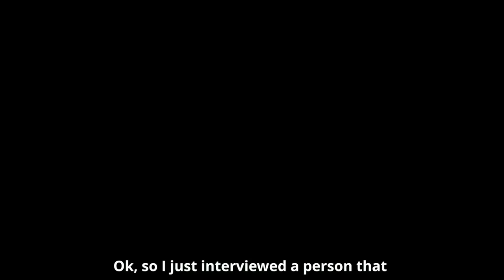The Story of The PORTAL FRUIT | Blox Fruits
This is a Roblox story/ Blox fruits story about the Portal fruit. A kid causes mayhem and kidnaps people to his dimension using the Portal fruit. The Pirates and Marines work together and search for this Portal fruit user. Their will be many Blox fruits PvP scenes, Portal Combo scenes.  I Hope You Enjoyed Today's Video! 😁

(Contributors)

Script Writer: @noobplayswithmac @mystanime3871

Voice Actor
Vex: @loppicat
Bob: @TheGamingSnowman
Vanessa: Brookey
Pete: @loppicat
Jones: @THPlayz
John: @MechaYT
Kid: @yuhitztoji
Farmer: @Bl0xDoesntExist

Roblox Actors
@wbug @ChernPlayz @yuhitztoji @Sosisenak @iceknight1353 MoneyMonkey @MechaYT (Mechanical) @Neonicra